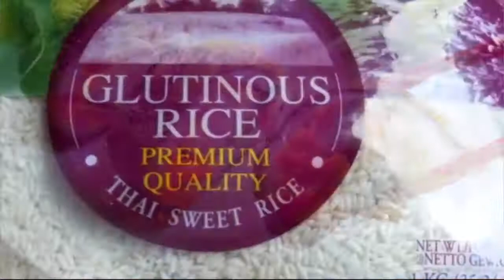The Best Sushi | The Sushi Challenge | Making Sushi | WHO WON THE SUSHI CHALLENGE | Mayaa Yeboah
Hey guyyyyyss!!
Its been a min...
But today's video is definitely worth all the wait...
A Cook-Off Challenge with The Ever Gracious Babynaa
We were both tasked to make Chicken Sushi.
Even with the same ingredients at our disposal,
Our recipes were different but unique.

I know you will definitely love this video.
And also share so the others can see...

Stay Blessed...
With Love & Light
Mayaa

Subs at this post
445